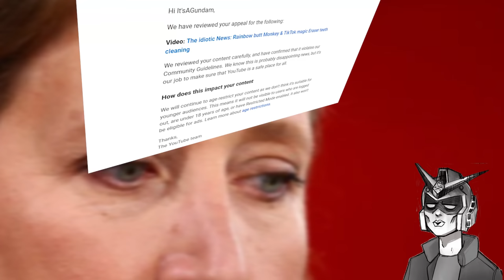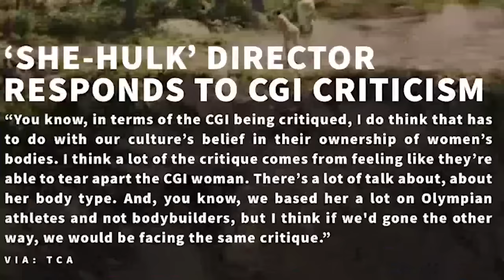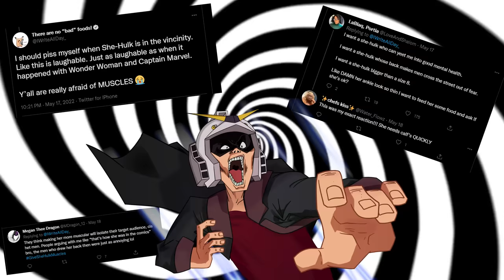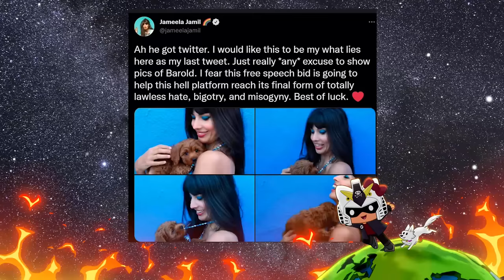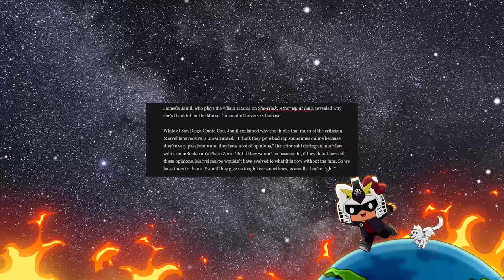She Hulks CGI isn't bad the fans are bigots │ Pop Culture vulture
→Mah Links←
PodCasts ►The Troll Toll Podcast
Gaming►NoREEfunds